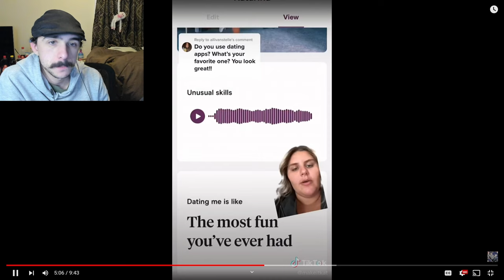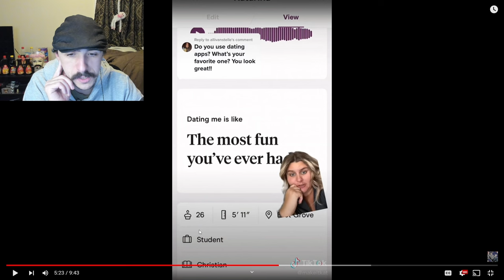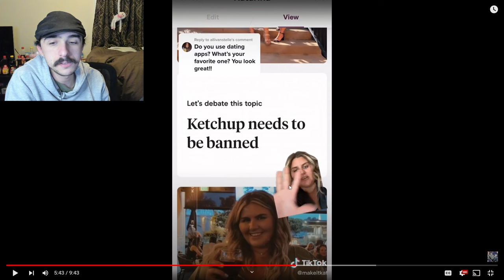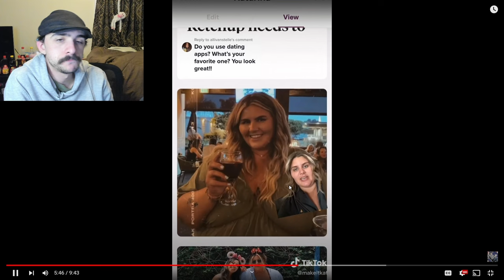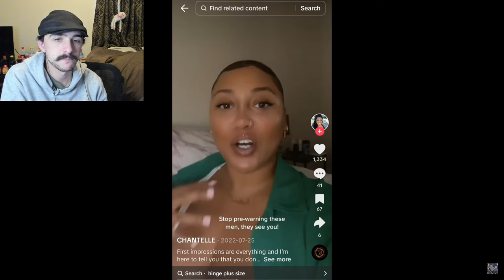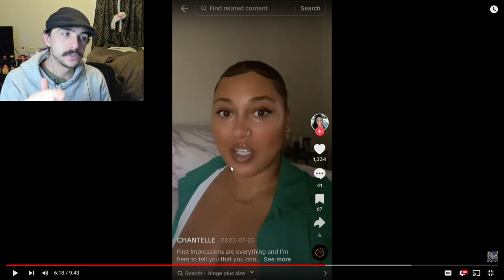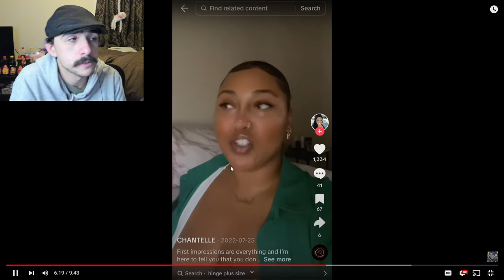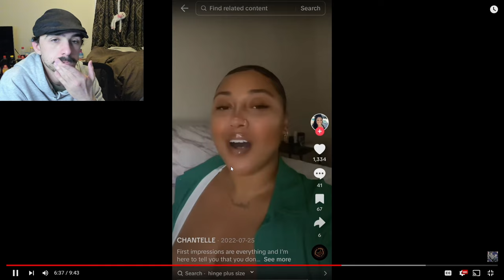"Real Men Shouldn't Care If You're Fat" | Dating While Fat Part 61 - Fat Acceptance TikTok